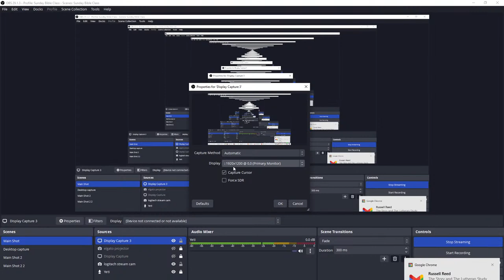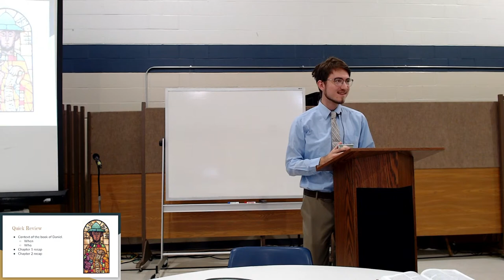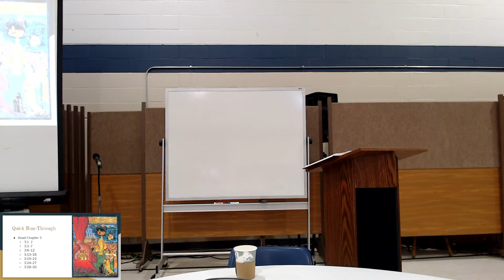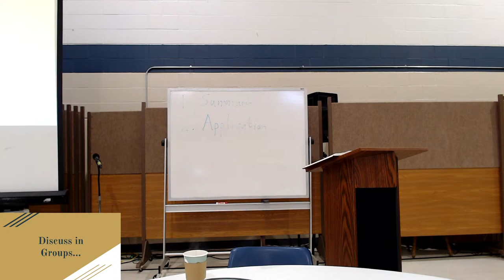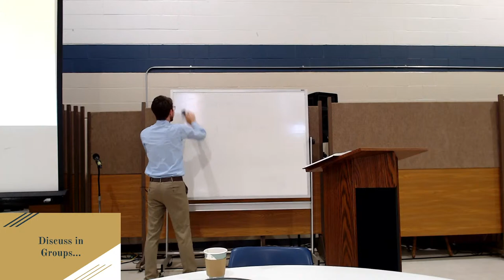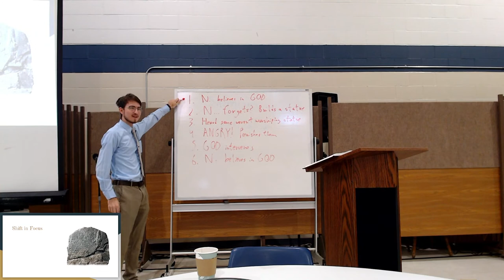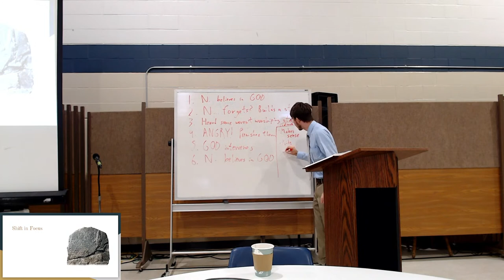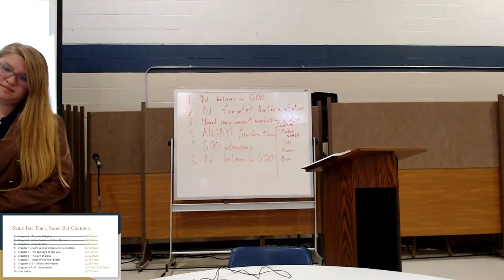Live Sunday Morning Bible Study - 10/8/2023 - Book of Daniel - Chapter 3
Join us for Bible Study LIVE on Sunday mornings!

This series will go through the Old Testament book of Daniel.

This series is led by our seminary students Vince Otto and Owen Duncan.